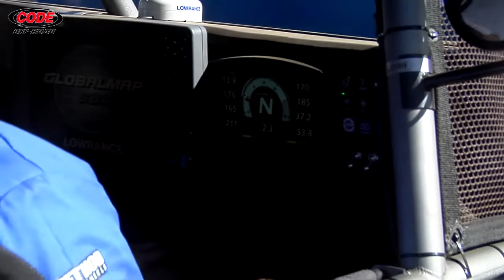Galindo Motorsports Fidel and Ben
Fidel and Ben Galindo along with Robert Carlos around the CODE off Road Hechicera GP